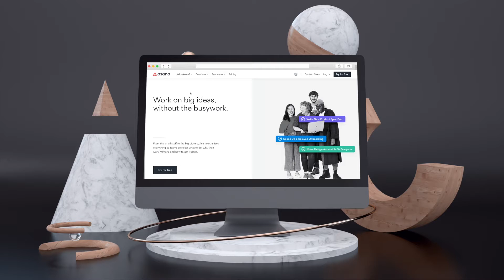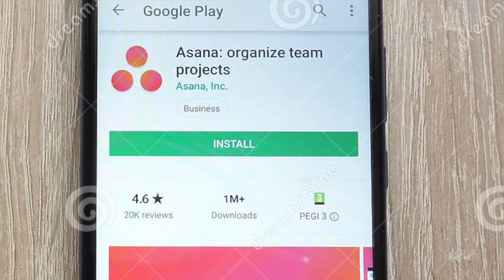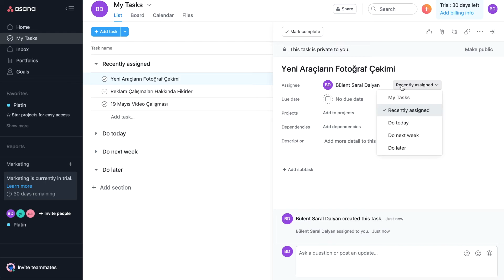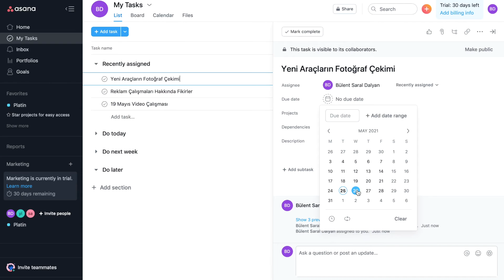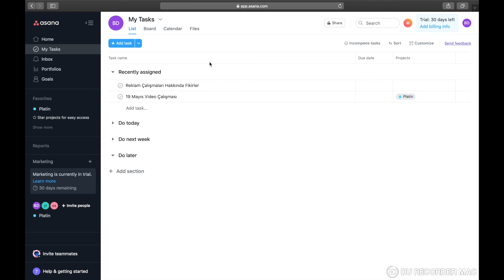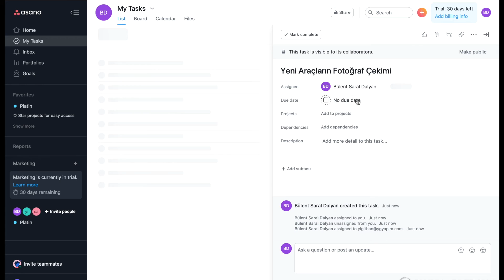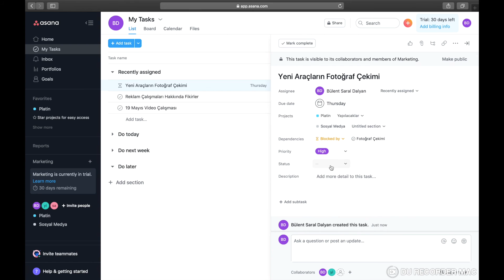Asana nedir, nasıl kullanılır?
Gülnur Genç- Bilgi toplama
Elif Özge Alpay -Bilgi toplama
Elgiz Onat- Video seslendirme
Bülent Saral Dalyan -  Video edit

0:42 Asana nedir?